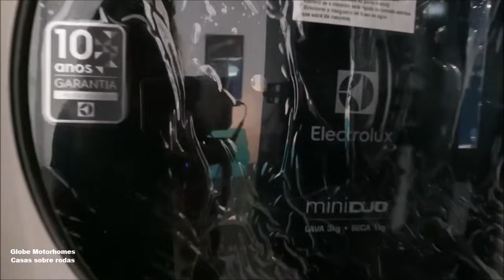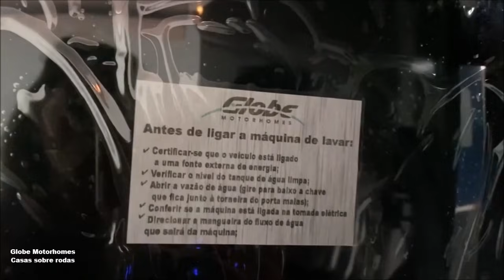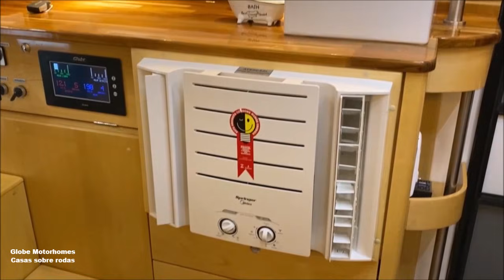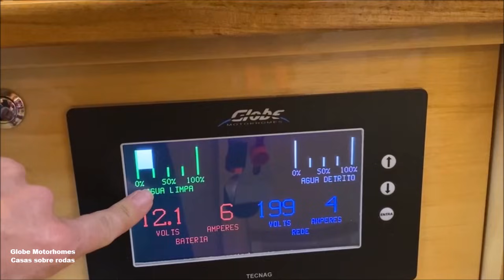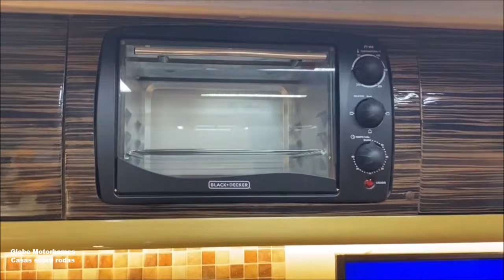LANÇAMENTO GLOBE MOTORHOMES, OFF-ROAD, I/RAM 2500, 365 CV, MONTAGEM DA CASA 2020.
Neste vídeo a Globe Motorhomes, cuja sede é em Uberlândia, Minas Gerais, na Av. Algumas informações adicionais, podem ser conferidas abaixo
A montagem conta com uma placa solar de 370W.
O comprimento total do motorhome é de 6,5m.
A altura total do chão até o teto é de 3,20m. A altura interna é de 2m. A largura total da casa é 2,05m.
A casa conta com reservatório de água potável (170l) e detritos sanitários (70l). Tem ainda, água mineral através de galão de 20l.
O ar condicionado de janela, colocado na montagem do motorhome apresentado no vídeo, foi uma sugestão da Globe, aceita pelo cliente, por ser eficiente (consumo de 700W),  é mecânico (não eletrônico) menos sujeito a defeitos e principalmente por uma questão de espaço.
O PBT do veículo é de 4500 Kg, então uma vez documentado como motorcasa, pela legislação atual, pode ser conduzido com habilitação B.
No veículo, podem viajar 4 pessoas e dormir duas (cama de casal, cujas medidas foram informadas no vídeo), com conforto, além de uma criança, conforme citado acima.
VALOR PELA MONTAGEM DA CASA, COM TODOS OS ADICIONAIS: R$250.000,00.
VALOR DO VEÍCULO FORNECIDO PELO CLIENTE: em torno de R$350.000,00.
Total desse motorhome, à época da postagem do presente vídeo: R$600.000,00.
O prazo de entrega, para quem deixar seu veículo nesse mês 11/20, para montagem de um motorcasa, na Globe Motorhomes, é de 6 meses.